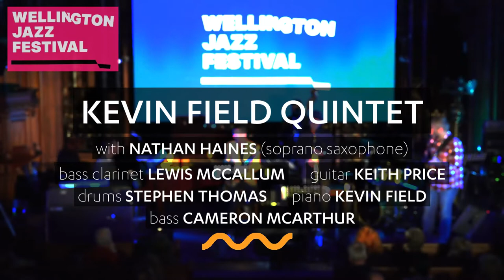KEVIN FIELD and MATT PENMAN: Tūrangawaewae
The following three Resound films are a trilogy of works commissioned by the 2020 Wellington Jazz Festival.‘Tūrangawaewae’, ‘Te Ūkaipō o te Pūoro Tautito’ and ‘Mahi Tahi’ are co-written by Kevin Field and Matt Penman and their themes revolve around connections between Aotearoa New Zealand and New York, places where the co-composers spend much time. We begin with ‘Tūrangawaewae’, a place where one belongs through kinship.

The Kevin Field Quintet is Keith Price (guitar), Lewis McCallum (bass clarinet), Stephen Thomas (drums), Cameron McArthur (double bass) and Kevin Field (piano), with special guest Nathan Haines (saxophone).

Audio recorded by RNZ Concert.